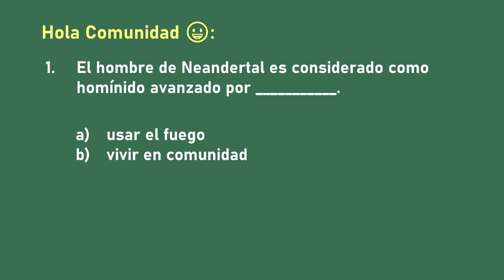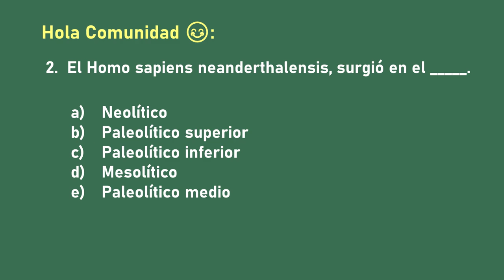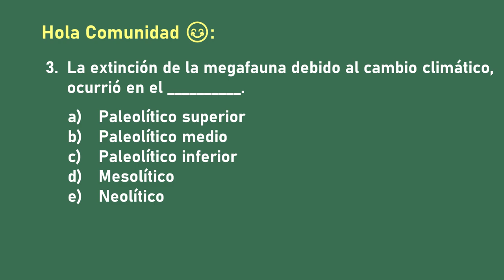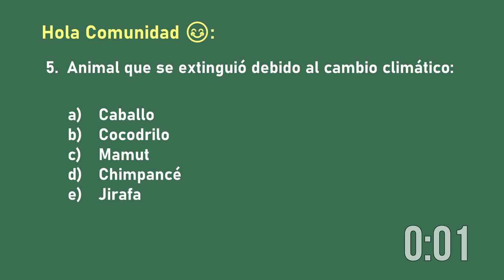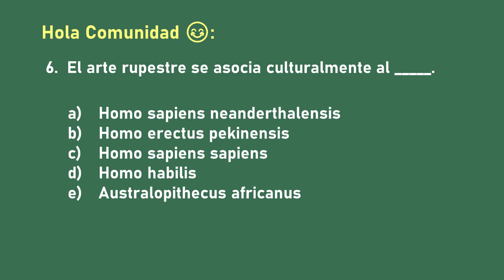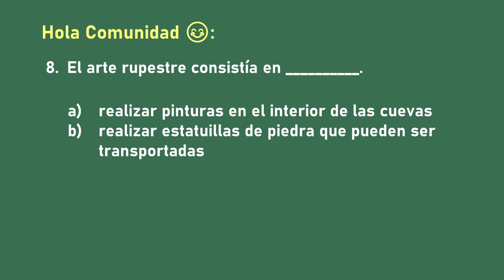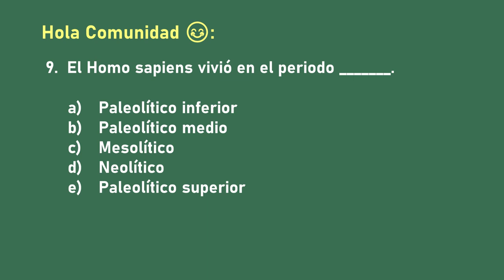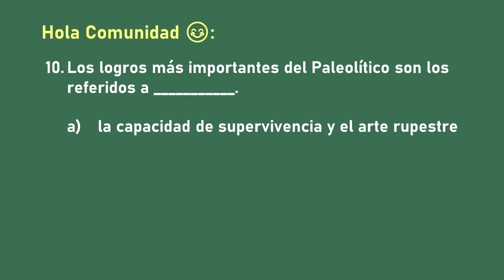⭐10 preguntas sobre Paleolítico y Mesolítico 📗 aulamedia Historia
El Paleolítico es el periodo más largo de la existencia del ser humano  y se extiende desde hace unos 2,59 millones de años (en África)​ hasta hace unos 12 000 años.​ Constituye, junto con el Mesolítico y Neolítico, la llamada Edad de Piedra.

OTROS vídeos que no debes perderte en:
🕑marcas de TIEMPO
00:00 Intro
00:07 El hombre de Neandertal es considerado como homínido avanzado por
00:54 El Homo sapiens neanderthalensis, surgió en el
01:38 La extinción de la megafauna debido al cambio climático, ocurrió en el
02:21 El homo erectus se caracteriza por
03:05 Animal que se extinguió debido al cambio climático:
03:49 El arte rupestre se asocia culturalmente al.
04:32 Periodo de transición entre el Paleolítico y el Neolítico:
05:16 El arte rupestre consistía en.
06:10 El Homo sapiens vivió en el periodo
06:51 Los logros más importantes del Paleolítico son los referidos a
*DONACIÓN*
😍Si lo hiciste muchísimas gracias
☟ ¡SÍGUENOS AQUÍ! ☟